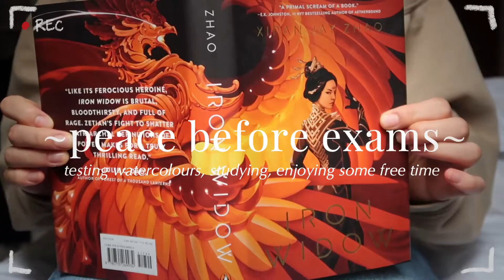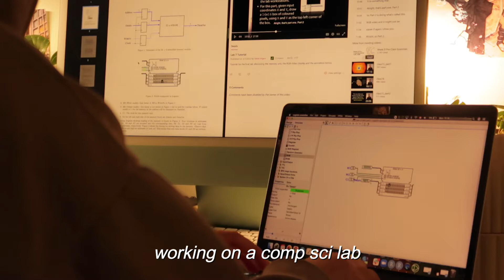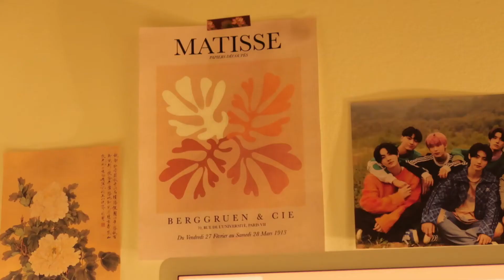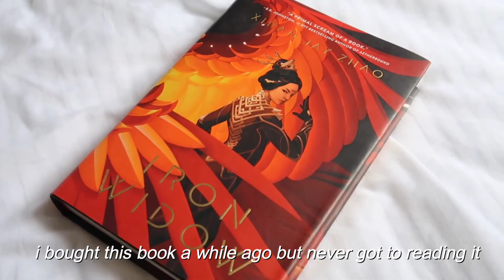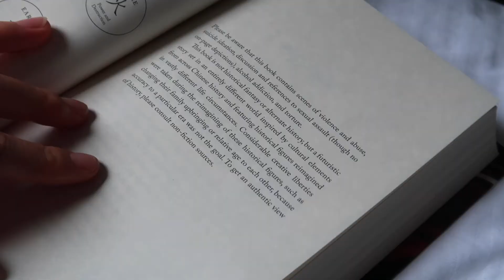snowy chill vlog | study vlog, eating out, painting, reading, skating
open here:)